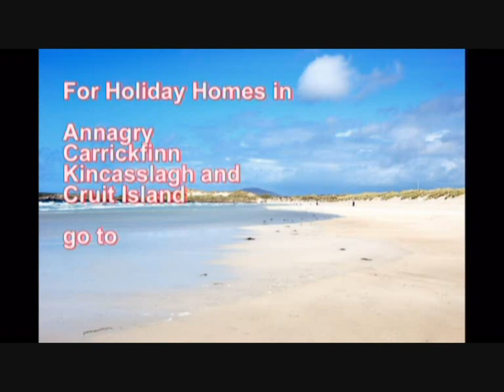Annagry County Donegal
Annagry is a village in the Gaeltacht area of the Rosses ,Co Donegal, near Gweedore .
The village has an Irish speaking college in the summer months where the Irish language can be learnt by young and old alike. In the first week of June, the Annual Festival takes place, when those who have left often return to spend some time in Sharkeys Bar, and Caisleáin Óir, (formerly Jack's Bar) and Teach Conal (formerly Duffy's).
The nearby Deeragh hill provides panoramic view of the far off Mount Errigal, Donegal's highest peak.
Annagry is also the closest village to Donegal Airport, which is located 3 km  away in Carrickfinn. Carrickfinn is also the site of a wonderful Blue Flag Beach